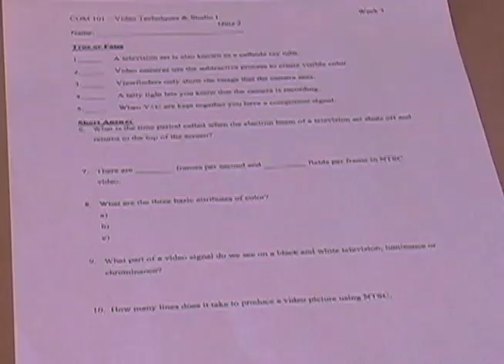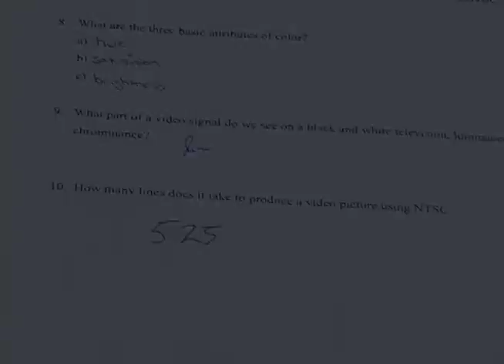Study-Aid Band-Aid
Commercial I wrote (storyboard and script), shot and edited for my Introductory to Film course.

Don't you wish it really existed?